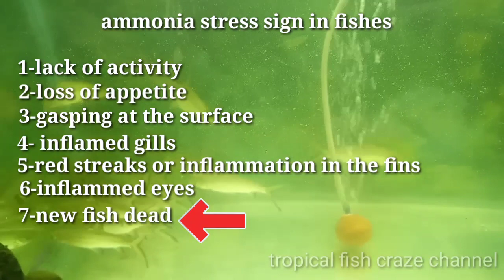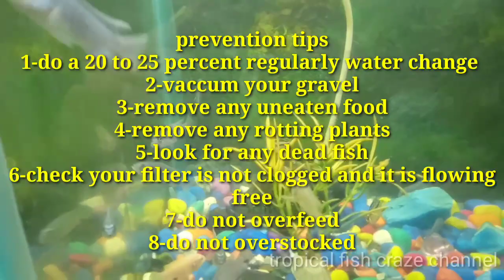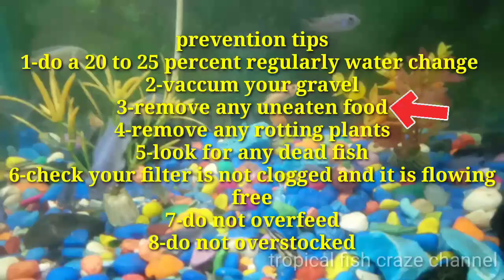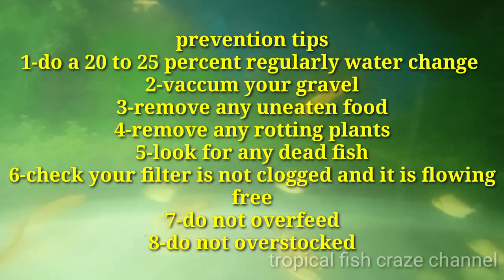how to reduce ammonia level in fish tank || Hindi || tropical fish craze channel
Tropical fish craze channel-how to reduce ammonia level in fish tank